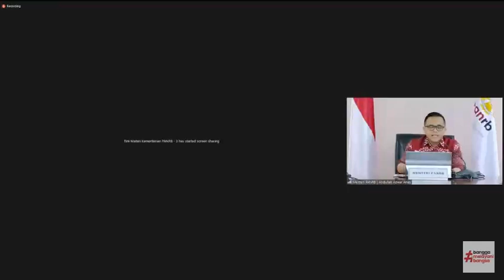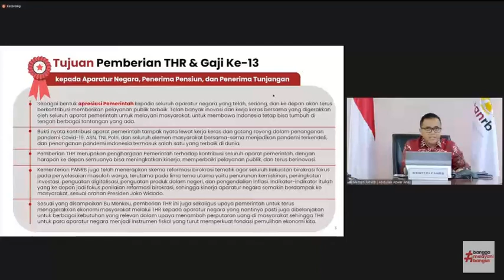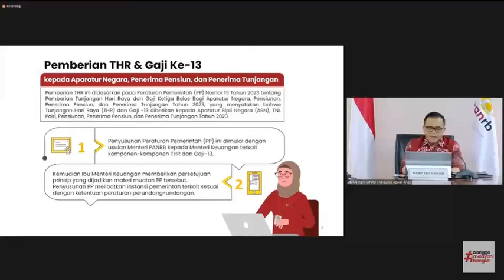THR dan GAJI 13 tahun 2023 resmi diumumkan.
Tunjangan Hari Raya (THR) dan Gaji ke -13 resmi diumumkan oleh Menpan-RB, Azwar Anas.